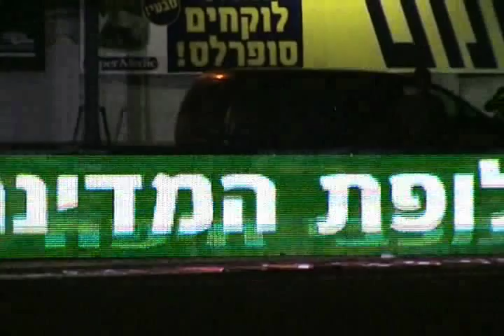משה פרץ בהופעה חיה במשחק האליפות של מכבי חיפה חלק 1